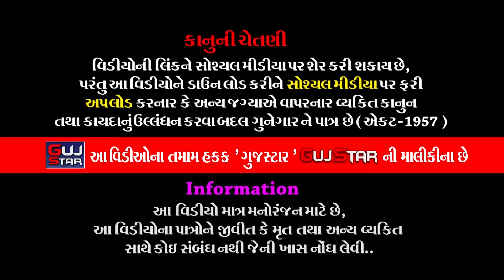ભંડેરી પરિવારમાં ભાડુકીયાના પીર | 13 | Bhanderi ParivarMa BhadukiyaNaPir -khara vedha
GUJSTAR  PRESENTING  :-

ALBUM :- Bhanderi Parivar Ma Bhadukiya Na Pir
ARTIST :- Jay  Khodiyar Ramamanadal - Bhadukiya all  artist
MUSIC  :- live
PALCE  :- Akshaybhai Rameshbhai Bhanderi [Advocate] &  Bhanderi family
                 Village - Khara Vedha, Ta,  & Dist. Jamnagar
LABEL  :- GujStar